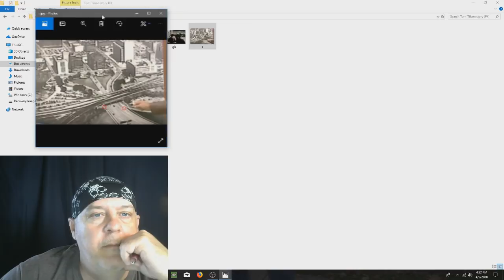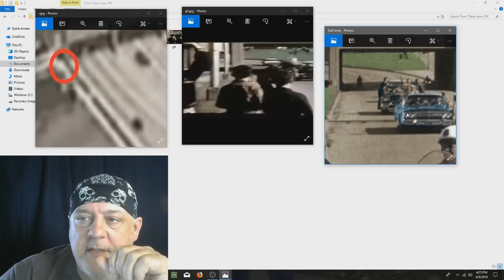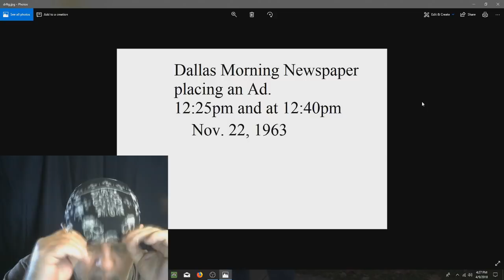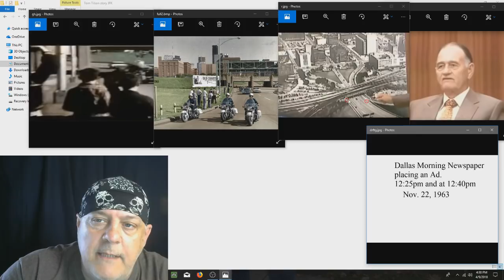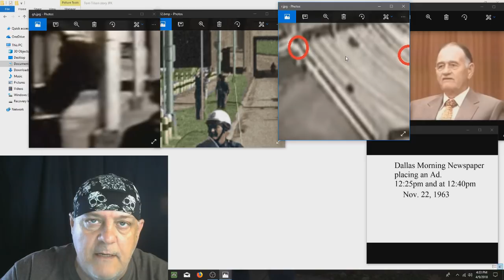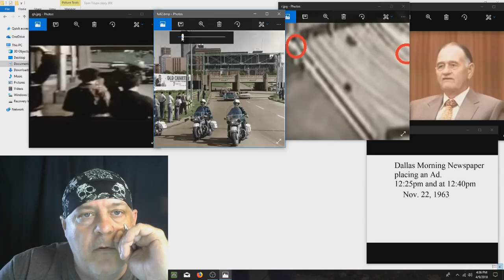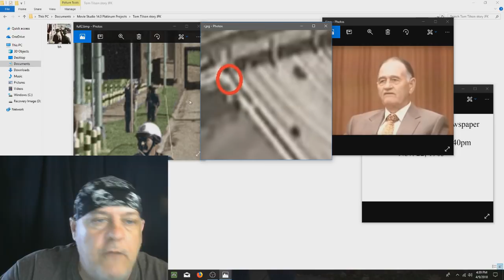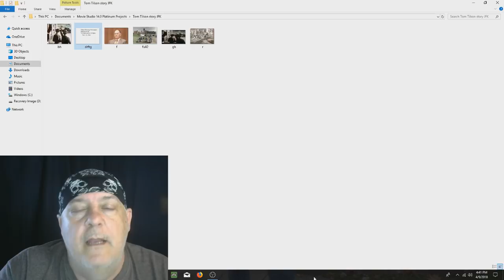Tom Tilson story (JFK)